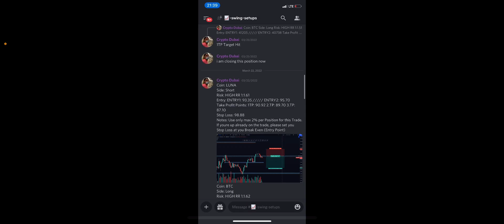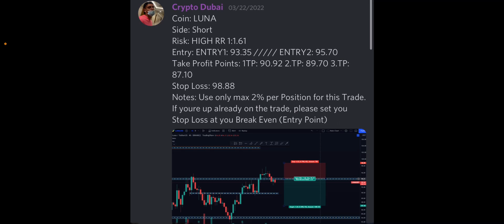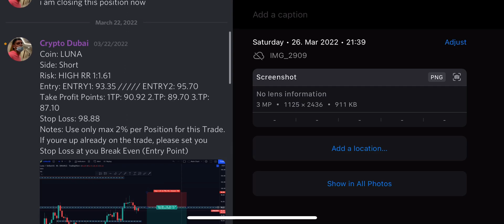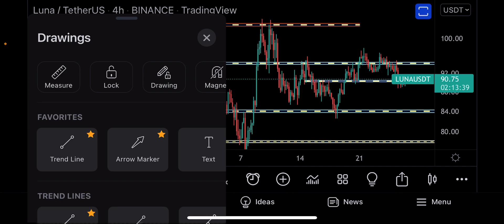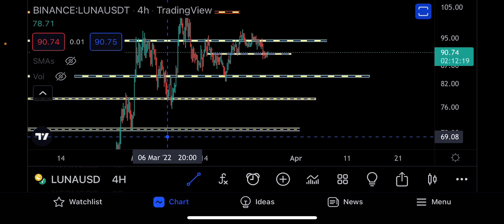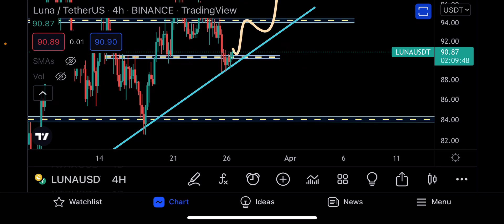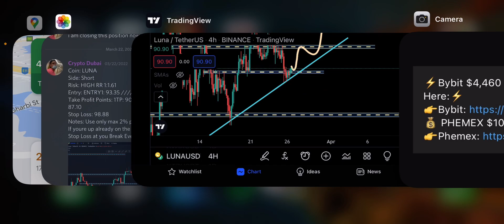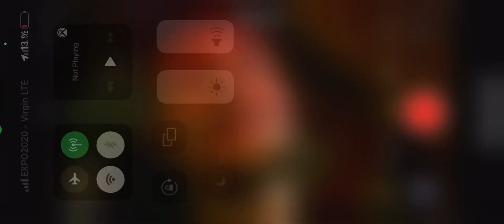Will Luna Recover? (emergency)